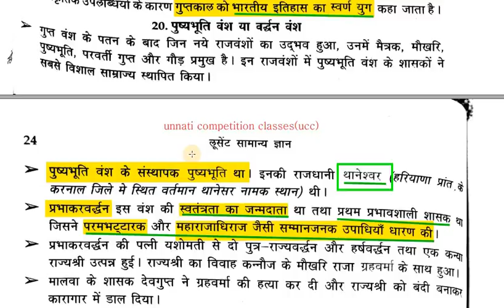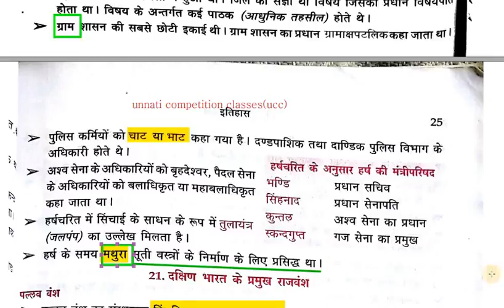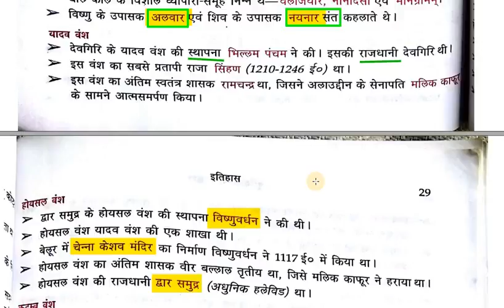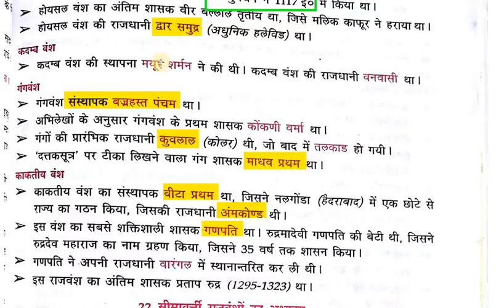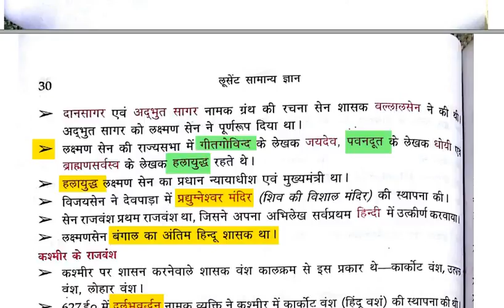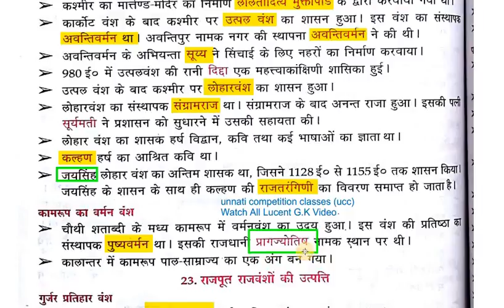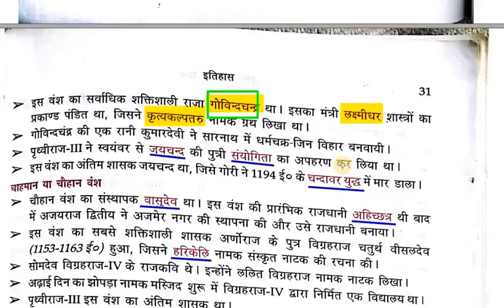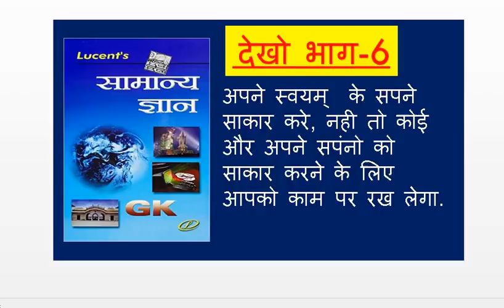Lucent Gk Video Part 6 हिंदी में HIGH